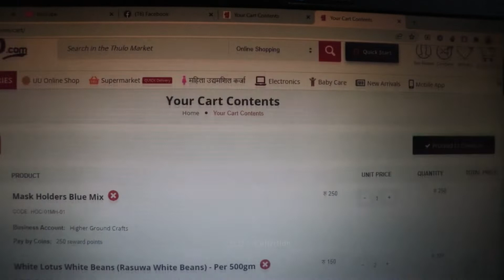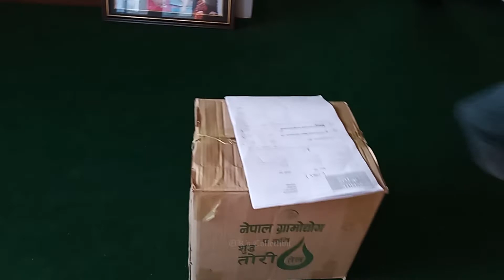Winner from Thulo.com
If anybody want to sent some gift then :
UK''s Collection
P.O.Box : 1083
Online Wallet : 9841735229